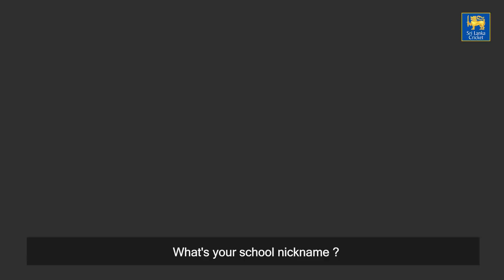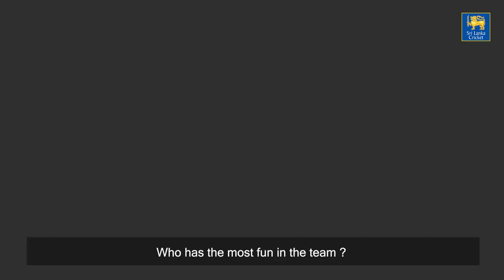OFF THE PITCH with Sripali Weerakkody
Sripali Weerakkody on the latest edition of OffThePitch